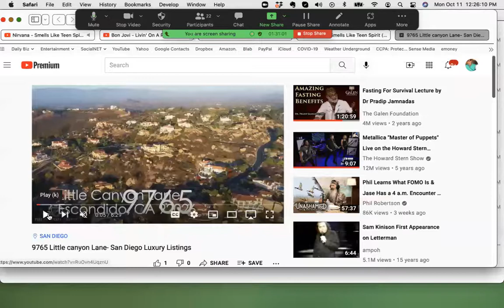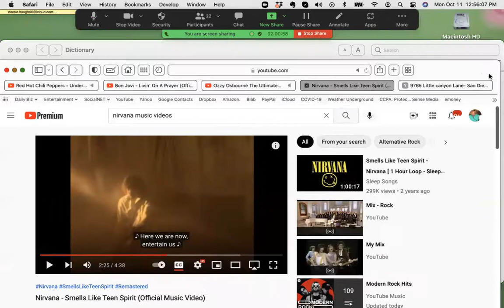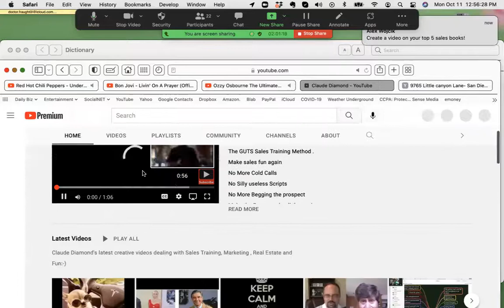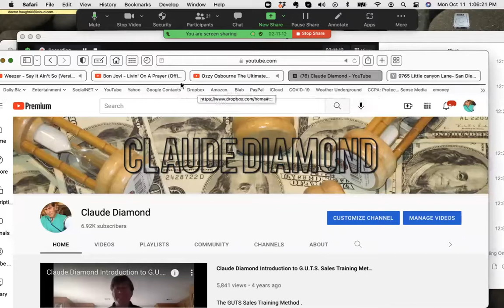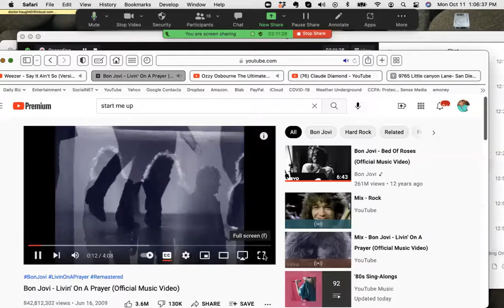do you give premature presentations in Sales-Claude Diamond